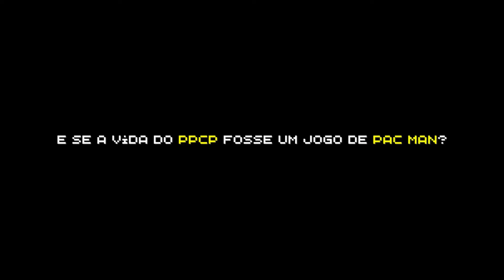PPCM MAN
E se a vida do PPCP fosse um jogo de Pac Man?👾

Ser um planejador da produção não é tarefa simples. As pressões são constantes e a responsabilidade é enorme. À medida que a complexidade da cadeia produtiva aumenta, o planejador começa a ser cercado por desafios e, muitas vezes, o convívio com derrotas passa a ser parte do normal.

Calma... Não precisa ser assim. Muitas indústrias já entenderam que uma ferramenta Planejamento e Programação Avançados (APS) da produção pode ser o grande diferencial para enfrentar essa realidade.

Agora, para ficar mais fácil de entender, imagine um jogo de Pac Man onde os “monstros” são os desafios que o planejador (PPCP Man) precisa driblar diariamente. Estamos falando de dois monstros, cinco ou uma quantidade muito maior? Agora, imagine que existe uma ferramenta capaz de equipar você e seu time de PPCP com um grande poder para enfrentar estes desafios... Sim, estamos falando de um APS!